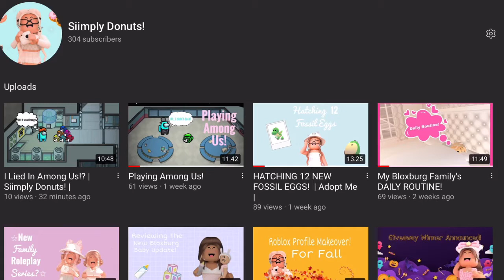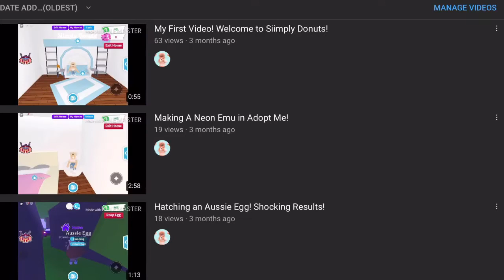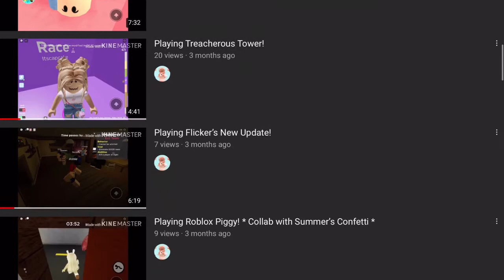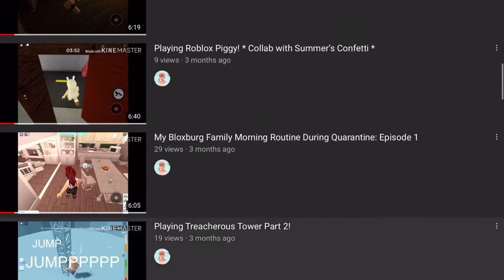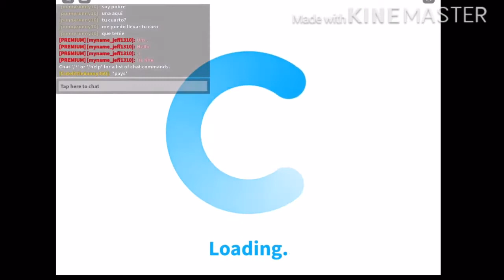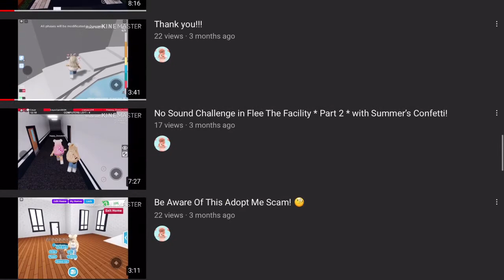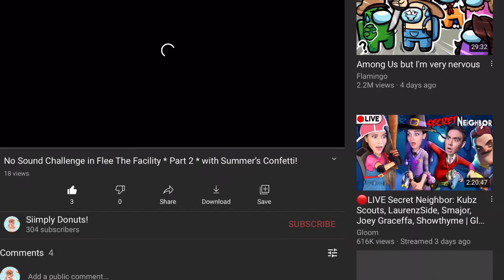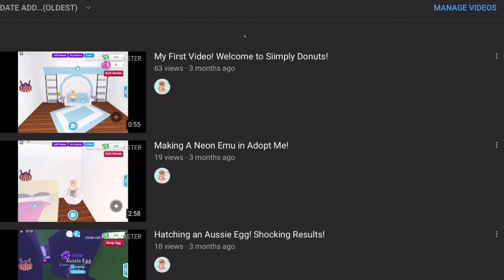Reacting To My Oldest Videos! | 300 Subscribers Special!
Hello my wonderful d🍩nut army! Welcome back to another video! I decide to take a trip down to memory lane and rewatch some of my oldest videos on my channel! It is cool to see how much my channel has grown and the improvement of my content! I hope you guys enjoy! 💕
*Use siimplydonuts to send me fan art on PicsArt
* Follow me on Roblox: camawi04
* Join my Roblox group: The Dancing Donuts ( can only be found by going to my profile)
Thank you all so much for the endless love and support! I know my posting schedule has been really weird lately, but it just makes me so happy that you guys still support me even when I don’t upload. Reaching 300 subscribers has been such an accomplishment, and I can’t wait until I reach my ultimate goal of 1,000 subscribers! Especially the amazing fans who have been with me since 10 subscribers! I can’t wait to see what we have in store for the future!